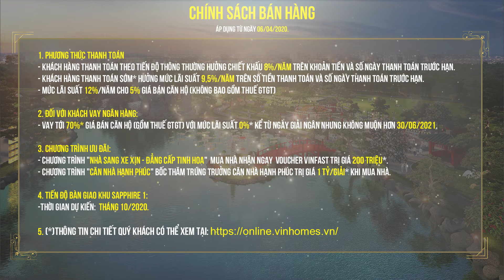Vinhomes TV| Smart City - Chính sách bán hàng và tiến độ bàn giao phân khu Sapphire 1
Kênh Video Bất động sản hàng đầu Việt Nam - Dự án hàng đầu, tư vấn chuyên sâu, thông tin đắt giá!

- Dự Án Hàng Đầu: Liên tục cập nhật những video mới nhất, nóng nhất về các dự án BĐS của Vinhomes trên toàn quốc.

- Tư Vấn Chuyên Sâu: Thường xuyên cập nhật những thông tin tư vấn chính xác với chuyên môn sâu nhất, mang lại đầy đủ các thông tin và lợi ích mà khách hàng muốn biết thông qua các video chất lượng cao.

- Thông Tin Đắt Giá: Cập nhật những thông tin mới nhất, chính xác nhất, hấp dẫn nhất có tính giá trị cao cho khách hàng.

Kính mời Quý Khách Hàng có nhu cầu quan tâm đến BĐS của Vinhomes để lại thông tin liên lạc để các Tư Vấn Viên chuyên nghiệp của chúng tôi có thể liên lạc và tư vấn cụ thể từng thông tin mà Quý Khách Hàng quan tâm.

Vinhomes hân hạnh được phục vụ!